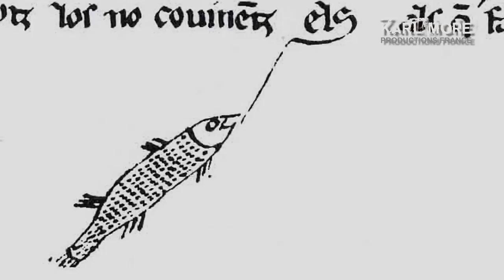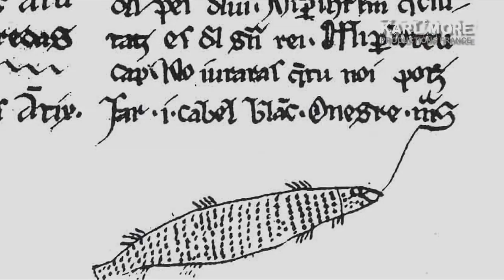Le Royaume Oublié, La Tragédie Cathare "Les Bogomiles" Jordi Savall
Extrait du film "Le Royaume oublié, la tragédie Cathare" de Karl More. Conception musicale de Jordi Savall et Montserrat Figueras. Concert donné en juillet 2010 à l'Abbaye de Fontfroide, Narbonne.
Nedyalko Nedyalkov, kaval ; Hespèrion XXI ; Jordi Savall, direction.
Réalisation : Benjamin Bleton alias Karl More.
© Alia Vox - Karl More Productions 2010

Interprètes
Montserrat Figueras, chant et cithare
Pascal Bertin, contreténor
Lluís Vilamajó, ténor
Marc Mauillon, baryton
La Capella Reial De Catalunya (LCR)
David Sagastume, Francesc Garrigosa, Furio Zanasi
Jordi Ricart, Daniele Carnovich
Les récitants
René Zosso (latin et français)
Manuel Forcano (occitan)
Hespèrion XXI (HXXI)
Jordi Savall vièle, lire et rebab
Andrew Lawrence-King, harpe médiévale et psaltérion
Dimitri Psonis, santur et morisca
Hakan Güngör, kanun
Pierre Hamon, flûtes
Gaguik Mouradian, kamancha
Haïg Sarikouyoumdjian, ney et duduk
Jean-Pierre Canihac, cornet
Nedyalko Nedyalkov, kaval
Christophe Tellart, vièle à roue et cornemuse
Béatrice Delpierre, chalémies
Daniel Lassalle, sacqueboute
Pedro Estevan & David Mayoral, percussions et cloches
Direction : Jordi Savall
Conception musicale du projet
Jordi Savall & Montserrat Figueras
Dramaturgie et sources historiques
Anne Brenon & Antoni Dalmau
Collaborations
Anne Brenon, Pilar Jimenez, Manuel Forcano, Francesco Zambon,
Antoni Dalmau, Sergi Grau

Jordi Savall et Montserrat Figueras, entourés d'historiens tels qu'Anne Brenon, Francesco Zambon, Pilar Jimenez, et de l'écrivain Manuel Forcano, ont voulu rendre hommage à l'histoire cathare.
Le Royaume oublié se réfère d'abord au « royaume de Dieu » ou « le royaume des cieux », si cher aux cathares, qui est promis à tous les bons chrétiens depuis la venue du Christ, mais aussi dans ce projet, il nous rappelle l'ancienne civilisation oubliée de l'Occitanie. Cette année, les régions du Languedoc Roussillon et de Midi-Pyrénées commémorent le 800ème anniversaire de la croisade contre les Albigeois.
Nul n'ignore que dans ces régions, ce thème a laissé un impact indélébile et reste toujours très présent, malgré les huit siècles passés. Le thème éveille encore le chagrin et la pitié. Au delà des mythes et des légendes, la destruction de la mémoire de cette formidable civilisation qui était celle du « pais d'oc », devenu alors un véritable royaume oublié, la terrible tragédie des Cathares ou « bons hommes » et le témoignage qu'ils ont
donné de leur foi, méritent tout notre respect et tout notre effort de mémoire historique.
Dans ce programme, Jordi Savall fera découvrir une fois de plus, un répertoire inconnu dans la tradition des troubadours ou hérité de la transmission orale. Les auditeurs pourront entendre des musiques d'Orient, des musiques bulgares, et bien sûr françaises, des chants extraordinaires d'une grande luminosité, et d'une incroyable énergie.
Ce répertoire retraçant et illustrant les moments historiques de cette époque, jouera sur les contrastes entre mélodies où prime l'émotion et scènes de batailles et de réjouissance.
A travers des textes parfois bouleversants sont évoquées les différentes étapes de cet affrontement impitoyable. La tragédie de l'élimination de ces croyants considérés comme hérétiques et la violence de la répression laissa en son siècle et pour longtemps une blessure que le Sud de la France a gardé dans son inconscient collectif.